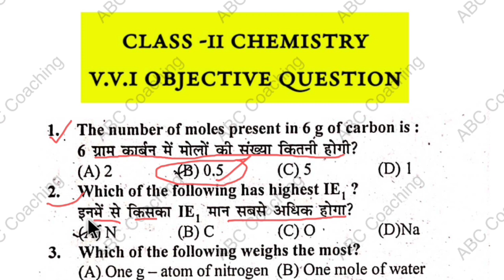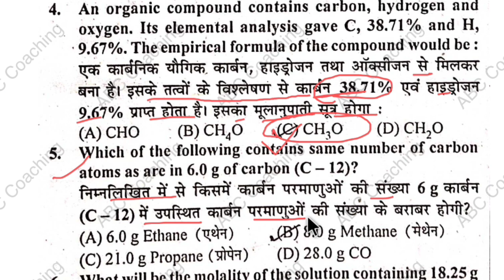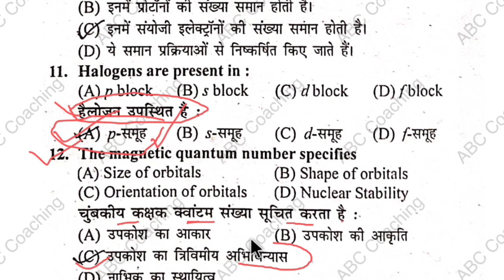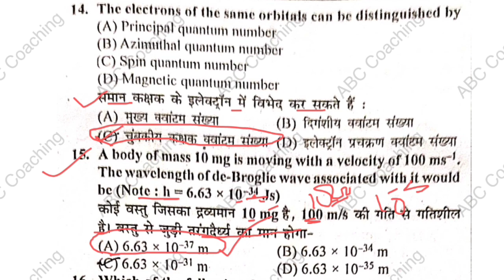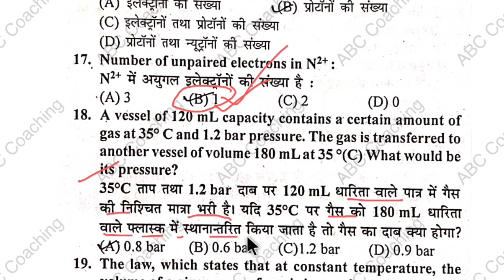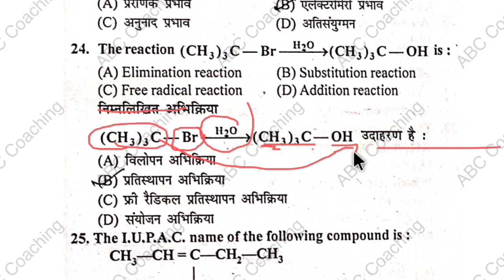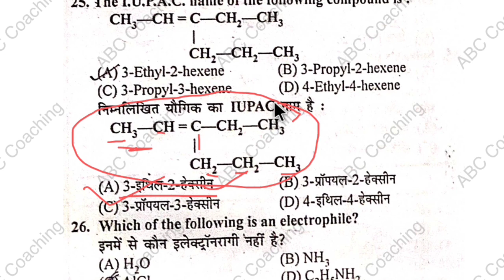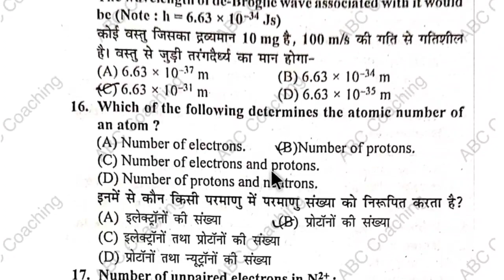class 11 chemistry v.v.i objective question | jac mcq important questions | jac 11th board exam 2023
class 11 chemistry v.v.i objective question | chemistry important questions | jac 11th board exam 2023